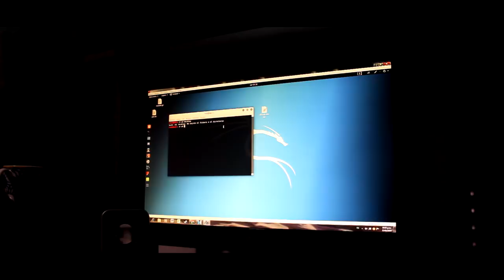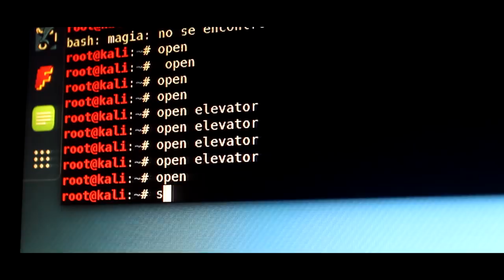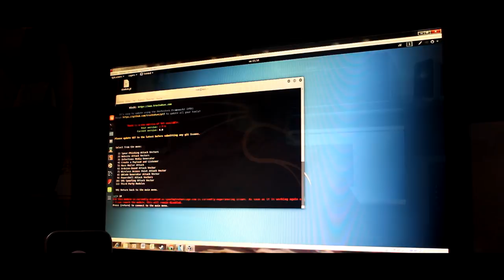Opresion Feminista Video Sociales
Corto participante en el "film festival : ciudad imaginada" 2019; festival de cine escolar de la IE José Manuel Restrepo Vélez del municipio de Envigado